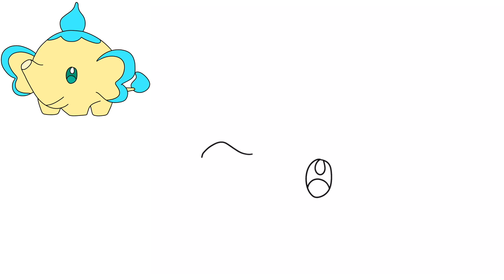Cómo dibujar TEAFANT de PALWORLD #016 | Palworld Dibujos